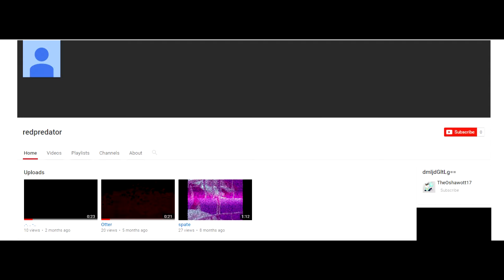Addressing The Red Shark in the room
In which I address a certain channel that's quickly becoming a thorn in my side.